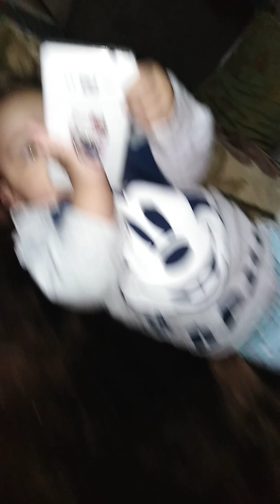I have news wat h till the end ❤️❤️❤️plz don't forget to subscribe